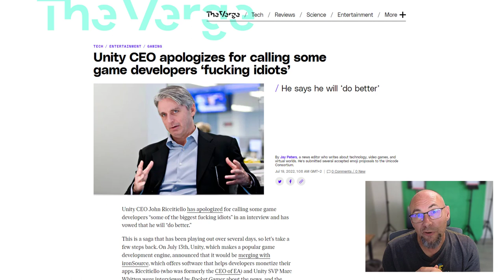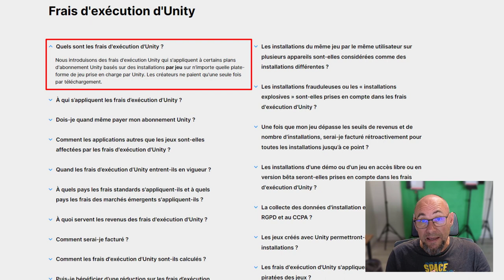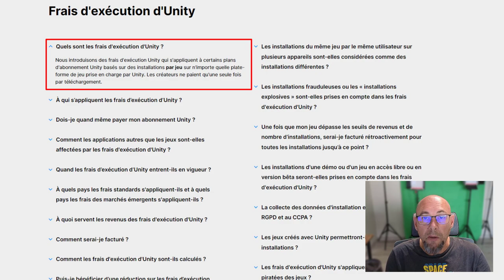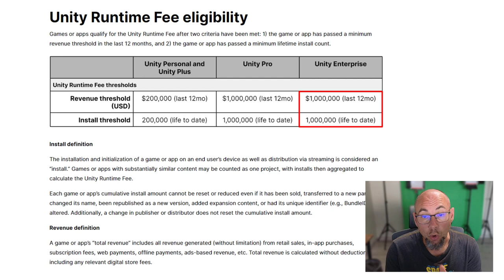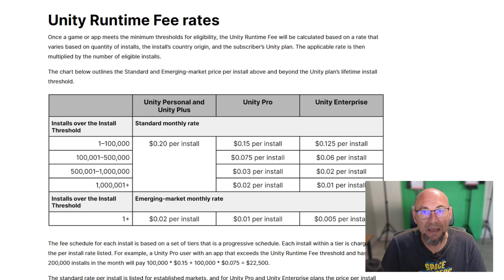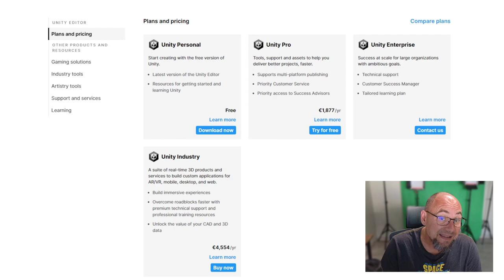Unity - Nouvelle tarification avec des frais d'exécution - Unity Runtime Fee